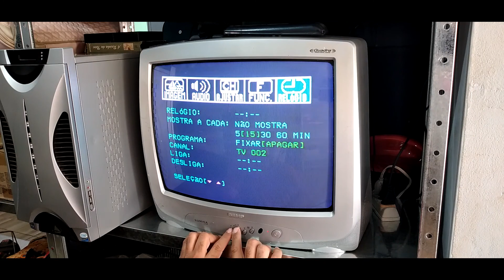TV Antiga Acessando o menu sem o contole pt01 TV SEMP LUMINA LINE 20 POLEGADAS